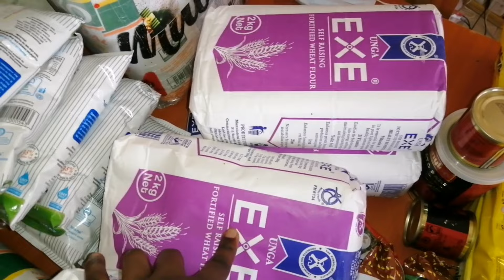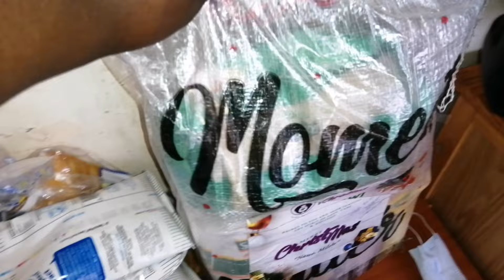Surprised my mum with a Christmas gift this was so emotional!!//violet shumila